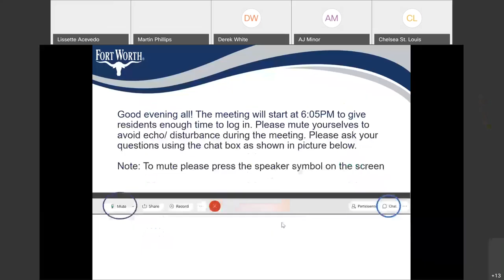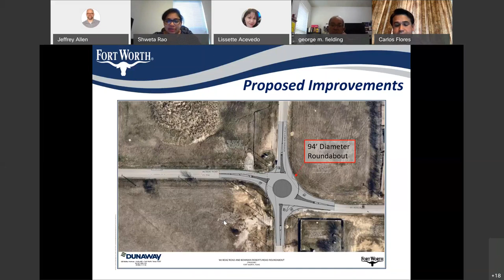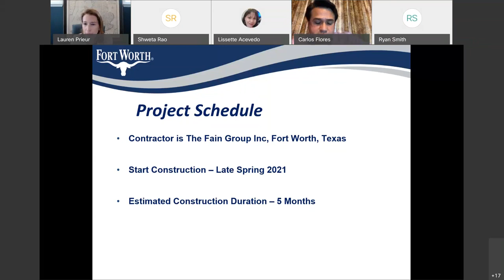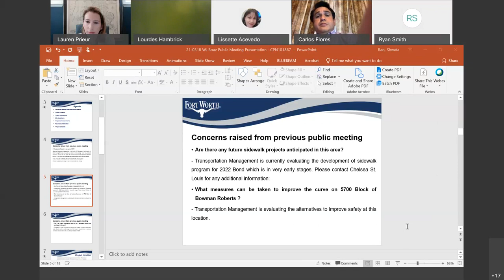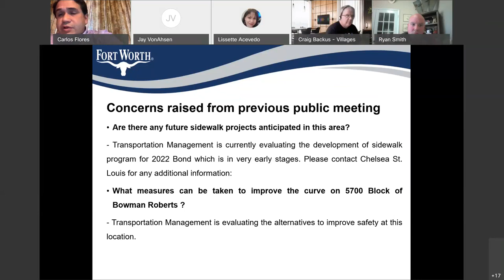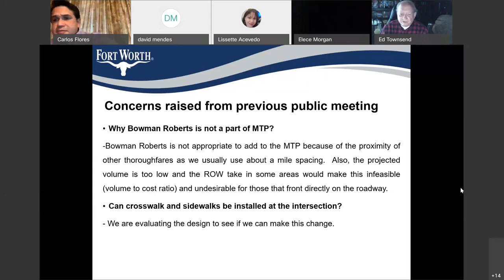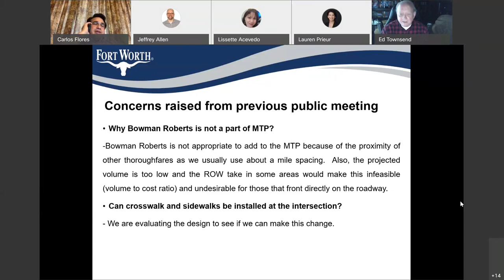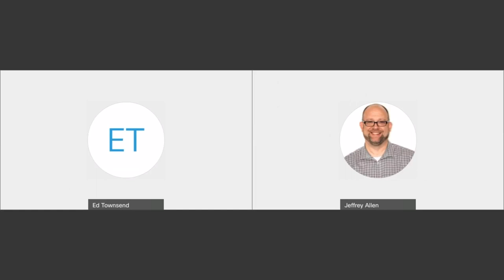WJ Boaz and Bowman Roberts Roundabout Community Meeting